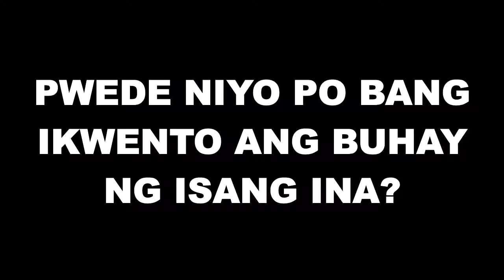KANLUNGAN ( Official Trailer)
Final Project for Reading & Writing
Grade 11- TVL- C4-1
Camarines Sur National High School